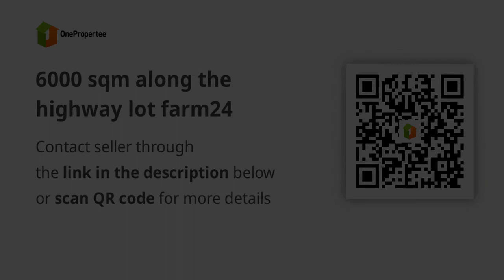6000 sqm along the highway lot farm24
6000 sqm along the highway lot farm24